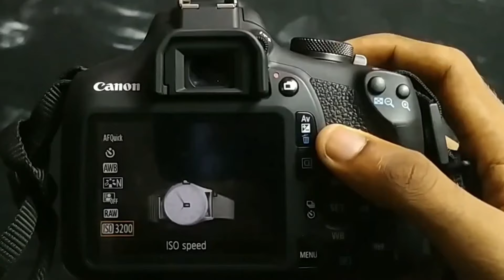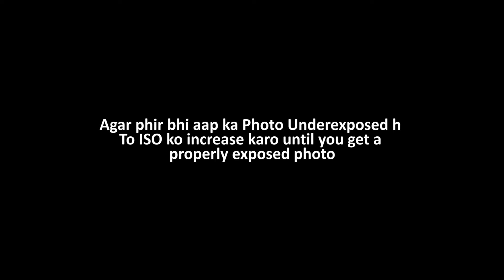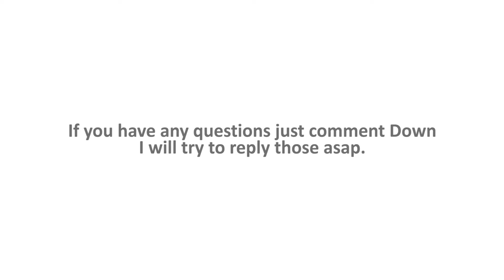Manual Mode TRICK for Beginner Photographers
Hey Guys in this Video i will show you guys a TRICK to use Manual Mode in Camera for Beginner photographers.

My Photography & Youtube KIT
MY CAMERA
MY FAVOURITE LENS
MIC I USE
MY TRIPOD